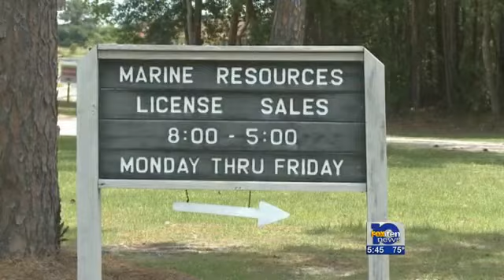Biologist: Dead fish could be serious Ft. Morgan, Alabama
FORT MORGAN, Ala. (WALA) - It's a sight many continue to see: hundreds of fish washing up dead on beaches or just floating in the water from the Eastern Shore to Fort Morgan.

It's not something folks said they are getting used to, including Brian Hill, site director for the Fort Morgan State Park.

"The smell is pretty bad. People have been complaining that the beach is a mess, and we should clean it up. I don't have the staff or equipment to clean up this beach or anywhere to put them after we clean them up," Hill said.

According to the reports, the fish, redfish with some catfish have been found dead with no obvious signs of trauma. Officials said there have only been a few reported cases of disabled fish being seen.

"It's sad, very sad. They're just washed up here, and I don't even know what killed them," Hill said.

FOX10 stopped by the Alabama Marine Resources Division in Gulf Shores to find out if they know why it's happening.

Chief Biologist Kevin Anson said crews have been trying to find answer to that question since 2012. He said catfish are often prone to viruses; however, the redfish deaths are puzzling.

"It could be serious, the event happening at the same time, for the second year in a row. If it happens next year, you have a fairly significant trend. So you'd need to be diligent to see what environmental factors are causing it," said Anson.

He said boats were out on the water looking for live fish or freshly dead fish for testing.

 Anson said the fact that similar events happened last year at the same could make it easier to find out just what's going on. He said figuring out water conditions could be a big piece of that puzzle.

"We may be able to piece together data and compare it to next year. Once we have that data we can make some fairly educated guesses," Anson said.

Officials plan to send water samples to the Alabama Department of Public Health for testing.